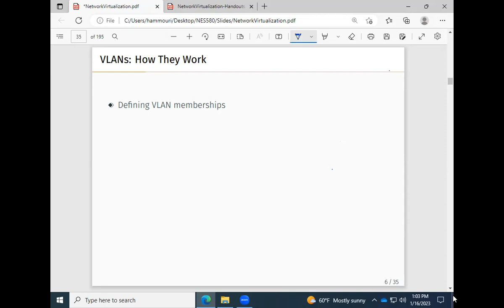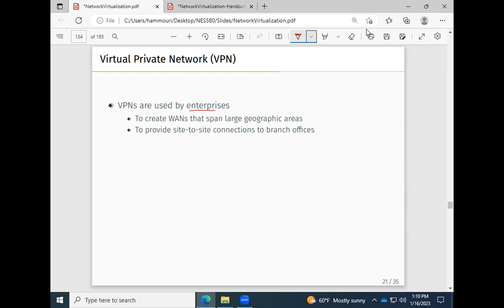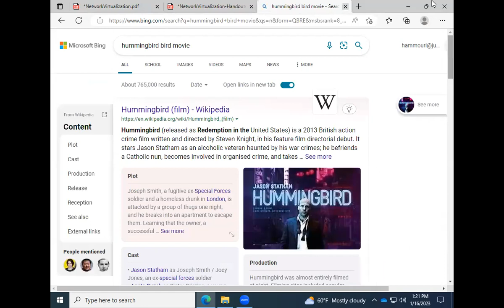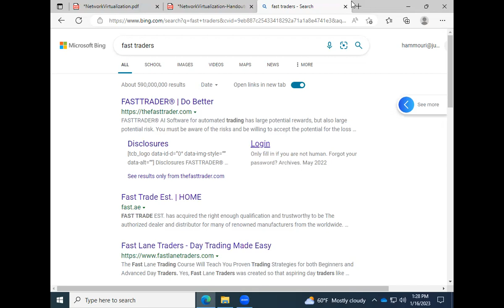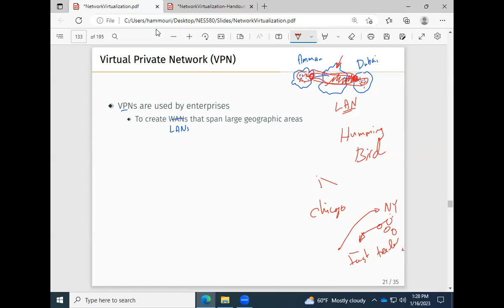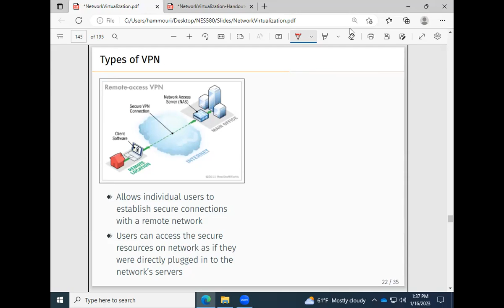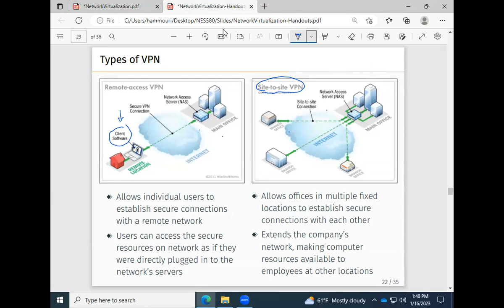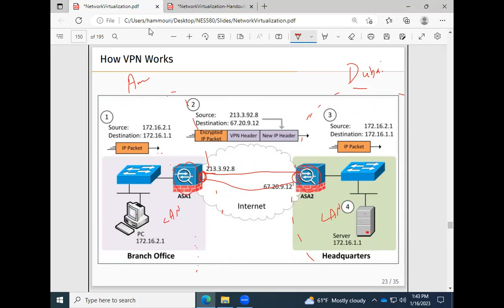NES580 EMERGING NETWORKING TECHNOLOGIES Lecture 27part 1